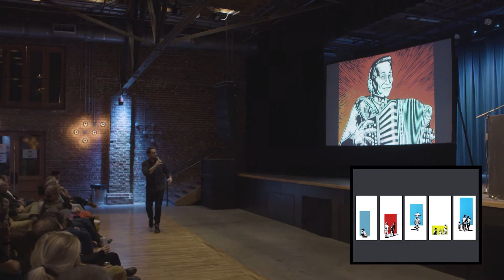"Just Go With It": Chris McAdoo takes on Pecha Kucha Knoxville, February 21, 2019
The good folks at PKN Knoxville asked me wing it in a big way...in front of 700 people at Knoxville's Mill and Mine. They put together 20 slides for 20 seconds each (the standard PK format across the world), let me loose, and trusted me not to set anything on fire - and for the record I did not. I did, however, speak pretty passionately about creating, and the power we all have to make something bigger...something beyond ourselves. I get a little excited, and I tend to curse like a sailor - so I "old-school Johnny Cash original Folsom Prison album" beeped out a few choice words, but what you're seeing is raw and unfiltered - and I stand by everything...even the mullet.

Thanks to all the good people at Pecha Kucha Knoxville, and Pecha Kucha International. Also - thanks to Loch & Key for the awesome footage of such a fun night.

Other cool links: insta: @pknknoxville & @lochkeyvideo